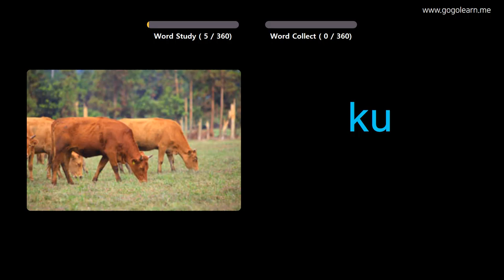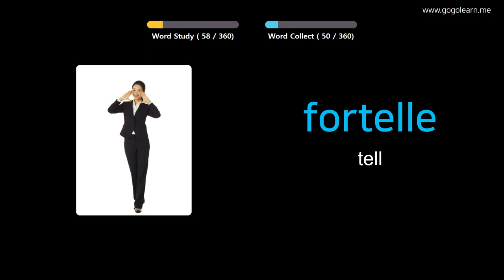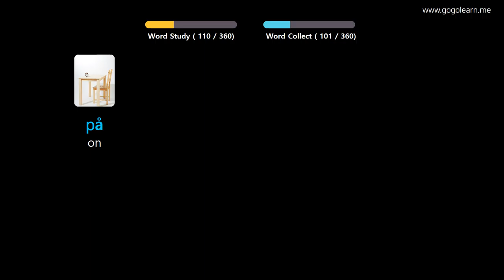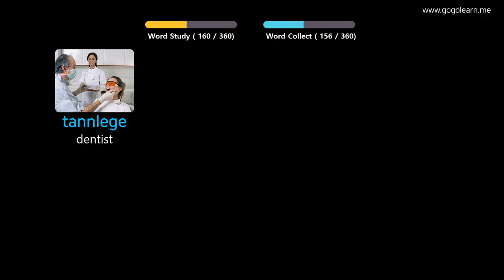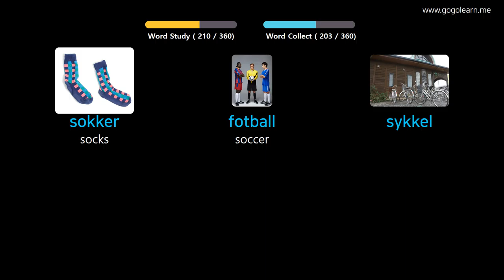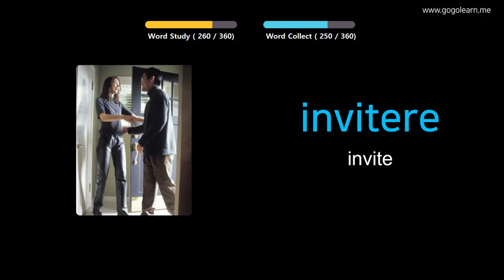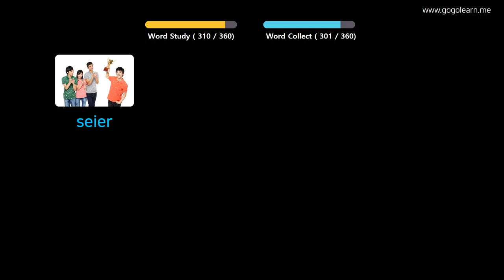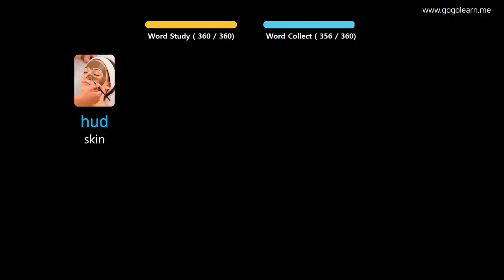Learn Norwegian Through Pictures |Norwegian Vocabulary Basic Kids | Golearn